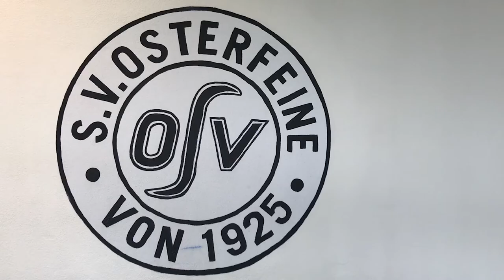Schwarz-Weiß-Freiwillige haben viel zu tun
Yvonne Rehling und Steffen Wehri stellen sich in den Dienst einer guten Sache. Ein Jahr lang unterstützen sie als Absolventen des Bundesfreiwilligendienstes den Sportverein Schwarz-Weiß Osterfeine. Ihr Aufgabenfeld ist groß. Mehr lest ihr dazu in der OV am 22. September und im E-Paper.